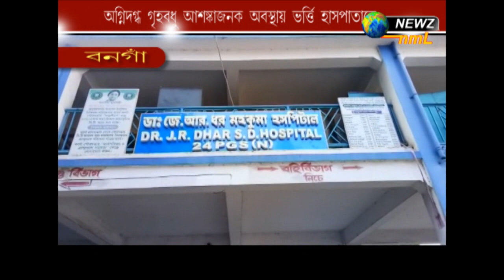বাচ্চাকে দুধ খাওয়ানো নিয়ে ঝামেলা, তার পরের ঘটনা নিজের চোখে দেখুন